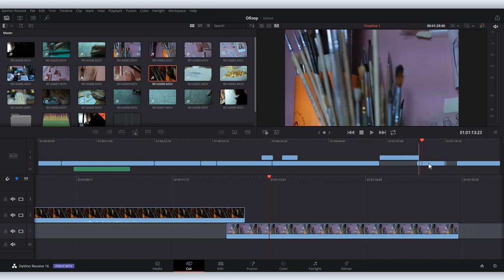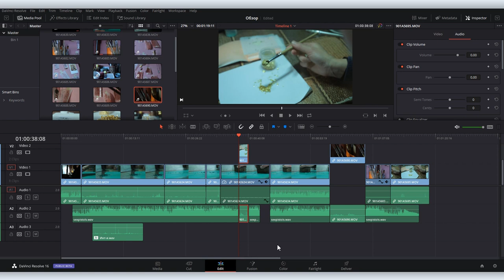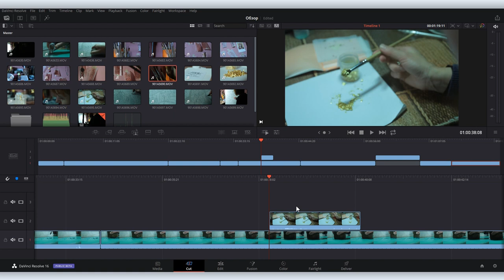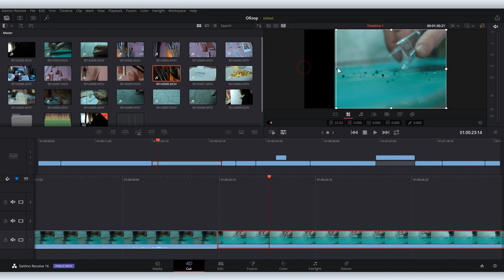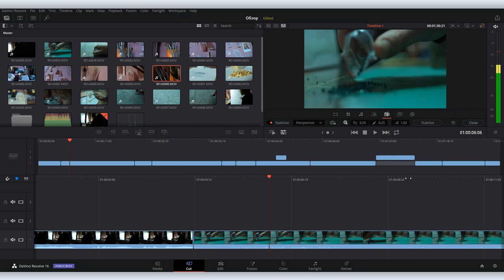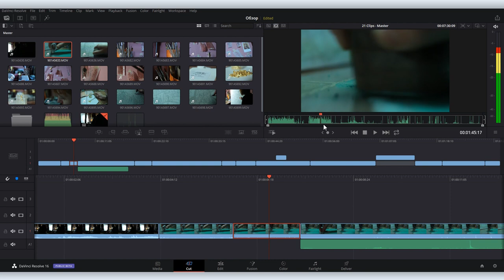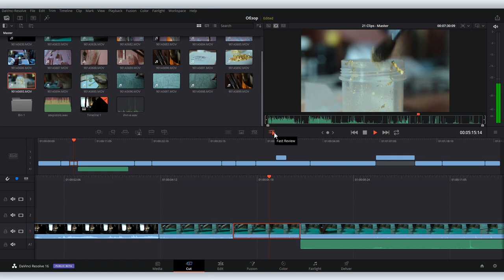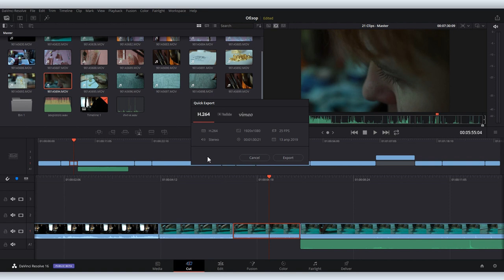Закладка «Cut» в DaVinci Resolve 16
С выходом 16-й версии DaVinci Resolve стало ясно, что на рынке профессиональных видеоредакторов появился не просто сильный игрок, а полноценный лидер. Вова Ломов делал обзор 16-й версии и лишь вскользь коснулся закладки «Cut», которую сами разработчики считают одним из главных нововведений программы.

Сегодня, как и обещал, Вова Ломов более подробно остановится на функционале закладки «Cut» в DaVinci Resolve 16.